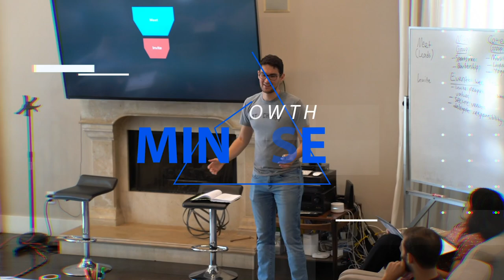Why ritual and tradition important in life | Sasha Sagan | Art of Charm Ep. #804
Why ritual is important in life In this episode, we deep dive into the subject of ritual with Sasha Sagan and how you can develop your own ritual to give your life more meaning. Sasha Sagan is the author of For Small Creatures Such As We: Ritual for Finding Meaning in Our Unlikely World, as well as the brilliant daughter of Carl Sagan and Ann Druyan.

Ritual are powerful tools cultures have used for all of recorded history to strengthen group bonds, so how do rituals bring us closer, why are rituals so commonly associated with religion, and what can you do to develop your own rituals to bring you and your family and friends closer together?

What to Listen For:
► Why is it so important to encourage curiosity in children and what can you do to impart a sense of curiosity in your kids?
► Why is a tolerance for ambiguity difficult but crucial in the scientific search for knowledge and understanding of the world around us?
► What was it like growing up as the child of Carl Sagan and Ann Druyan?
► How do we use ritual to deal with change and how can you use rituals to minimize the suffering you will experience throughout life?
► What should you say to someone who has just lost a loved one and doesn’t necessarily hold religious beliefs about an afterlife?
► What ritual can we use to help us cope with painful events in life and why can not having a ritual amplify the intensity and duration of the pain?
► How can having a simple regular ritual strengthen your relationships and what fun easy ritual can you start using today?
► What is the difference between a routine and a ritual?
► How can you get children involved in building family rituals so everyone is involved and the family grows stronger?
► What can you do to remix old traditions or even create new ones you can use to build meaning in the big and small moments of your life?
► How do you tell the difference between cynicism and skepticism, and why can that understanding completely change your view of people?

The word ritual is on many occasions associated with religion. That’s a logical jump to make considering how ritualistic many religions are. But rituals can be any kind of practice or routine you use on a regular basis to be present and share a moment or event with yourself or other people. We can create and use rituals in our lives to help us celebrate certain moments. We don’t have to use religious holidays to celebrate certain times of the year, as cultures have been creating their own holidays and celebrations since the dawn of man. And no one’s stopping you from celebrating the rituals of your faith(s) and creating some rituals of your own to celebrate your family or friends or even just yourself.

Check-in with AJ and Johnny!

Keep up with The Art of Charm
The Art of Charm Challenge

ENJOYING WHAT YOU HEAR?
Your reviews are essential to us and for those discovering The Art of Charm.
to share your Art of Charm experience